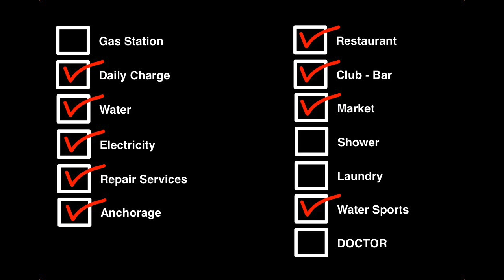Gümüşlük dock - aerial views for sailors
Gümüşlük beldesinin havadan tanıtımı
Aerial views of Gumusluk dock for sailors